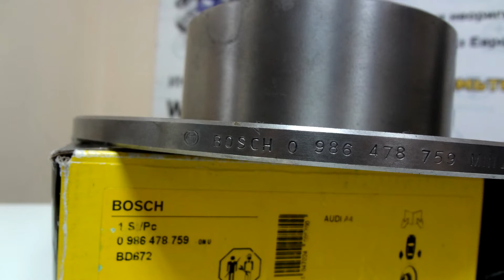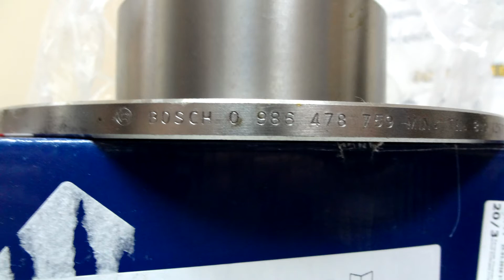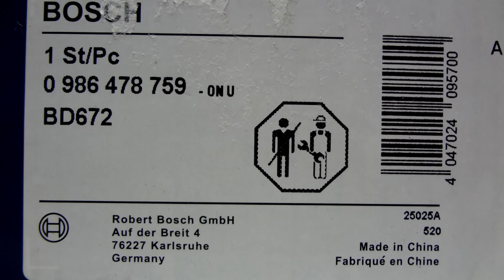ПРО Тормозные диски Bosсh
В видео рассказано ПРО Тормозные диски Bosсh
Более подробная информация на сайте.